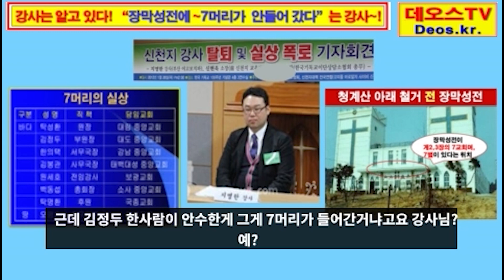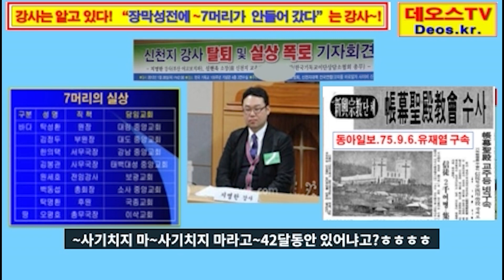💖신천지 실상| 신천지 전강사와 현강사 실상 질문에 답변이?